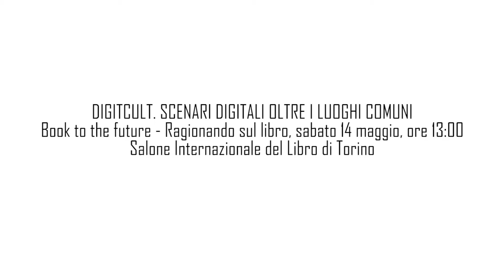Simone Arcagni - DIGITCULT. SCENARI DIGITALI OLTRE I LUOGHI COMUNI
Simone Arcagni
Materialismo digitale e logica comunicativa

DIGITCULT. SCENARI DIGITALI OLTRE I LUOGHI COMUNI
Book to the future - Ragionando sul libro, sabato 14 maggio, ore 13:00
Salone Internazionale del Libro di Torino